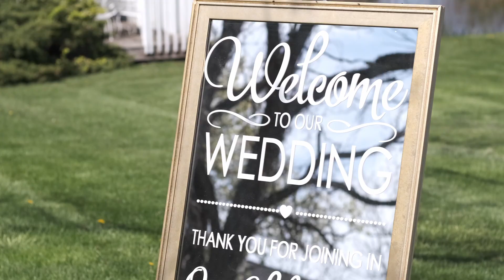Zach + Jennifer: Sneak Peek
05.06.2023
Caledonia, NY

Habe - You and Me
MB01UER3FA7ECCA